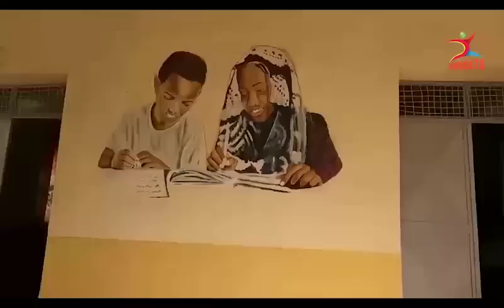ኣትለት ናሆም ኤርሚያስ ሰንዓፈ ኣብ ዞባ ዓንሰባ Senafe in Keren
ኣትለት ናሆም ኤርሚያስ (ሰንዓፈ) ኣብ ዞባ ዓንሰባ
Senafe in Kern